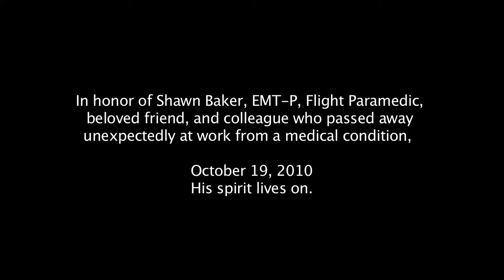A Voice - a digital story by Susan Nichols